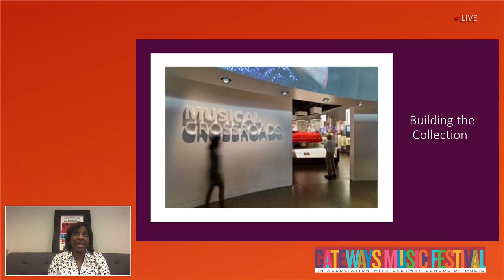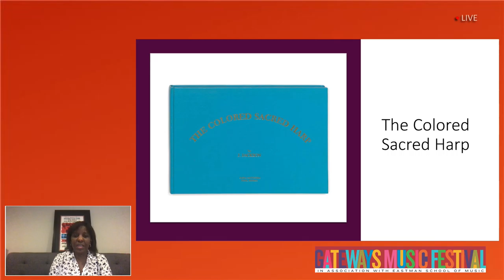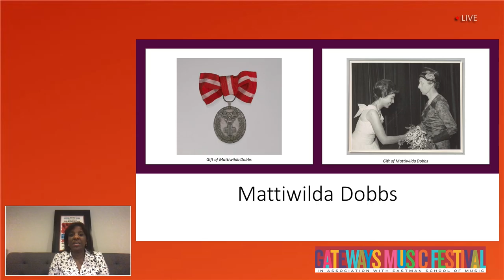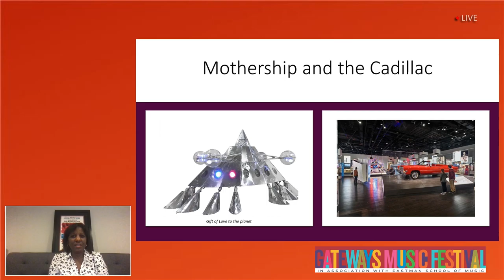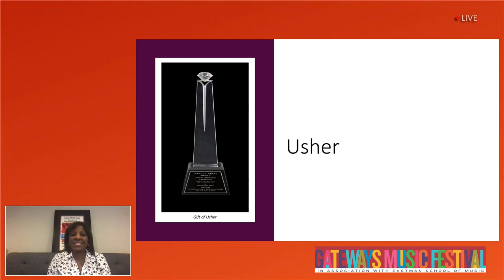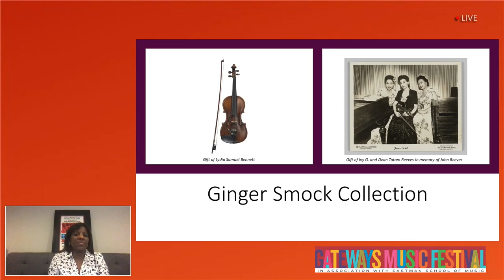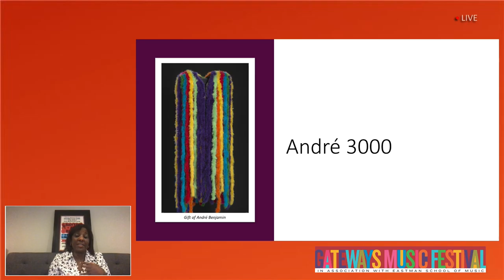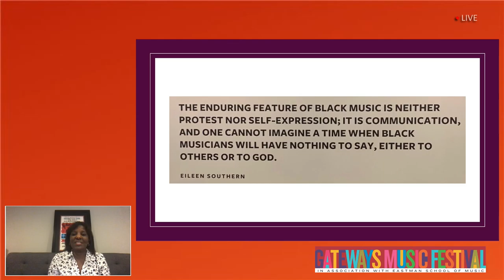2020 Virtual Gateways Music Festival: Dwandalyn Reece, National Museum of African American History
Gateways Encore Series | Featuring Performances and Events from the 2020 Virtual Chamber Music Series

Paul J. Burgett Lecture Series featuring Dr. Dwandalyn Reece, Smithsonian National Museum of African American History And Culture

Originally broadcast on Tuesday, November 10, 2020
3:30 PM–5:00 PM

WELCOME: Dr. Toni-Marie Montgomery, Dean, Bienen School of Music, Northwestern University and Gateways Music Festival Board of Directors

MUSICAL CROSSROADS tells the story of African American music from the
arrival of the first Africans to the present day.

In exploring how the intermingling of musical and cultural traditions, styles and beliefs, brought forth new modes of American musical expression, the exhibition expands the definition of African American music to include African American music-makers in all genres and styles.

More importantly, in a land where racism and oppression existed as a continuing battle to be fought against and won, it shows how African American music provided a voice for liberty, justice and social change. In the exhibition, visitors have the opportunity to appreciate African American music as a vibrant living art form that has been a vehicle of cultural survival and creative expression. Musical Crossroads is the thread that pulls the themes of the Museum's various galleries together in a language that is accessible to all.

DR. DWANDALYN R. REECE is Associate Director for Curational Affairs and Supervisory Museum Curator at the Smithsonian National Museum of African American History and Culture (NMAAHC). She brings more than 30 years of knowledge and experience in the museum field, including more than ten years at NMAAHC as Curator of  Music and Performing Arts. In that role she built a collection of over 4,000 objects, curated the museum's inaugural permanent exhibition, Musical Crossroads, for which she received the Secretary's Research Prize in 2017, curated the museum's grand opening music festival, Freedom Sounds, served as executive committee chair of the pan-institutional group Smithsonian Music, and co-curated the  Smithsonian Year of Music initiative in 2019.

Prior to her tenure with NMAAHC, Dr. Reece worked as a Senior Program Officer at the National Endowment for the Humanities. She  also has worked previously as the Assistant Director of the Louis Armstrong House Museum, Chief Curator at the Brooklyn Historical Society, and Curator at the Motown Museum in Detroit.